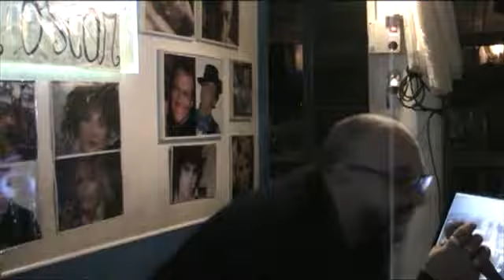L'OSCAR KARAOKE New York New York - Luca amt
New York New York - Luca amt  SERATA 2 novembre 2017
cosa aspetti ?